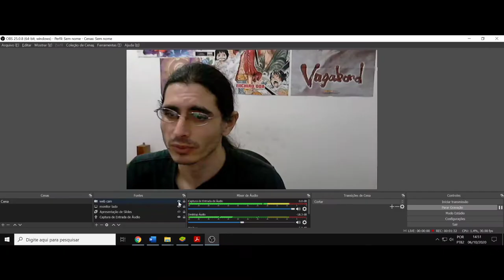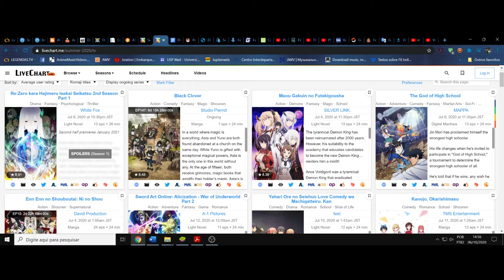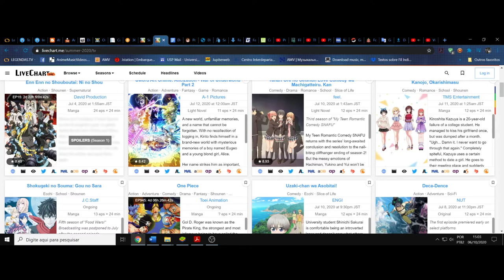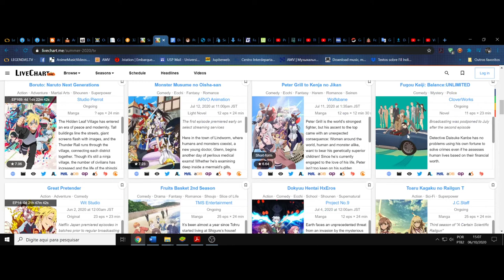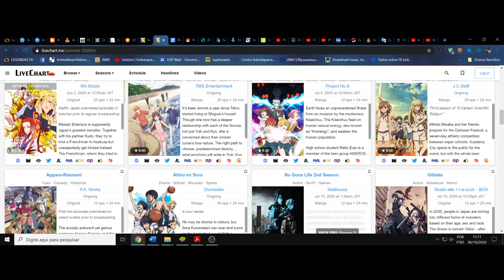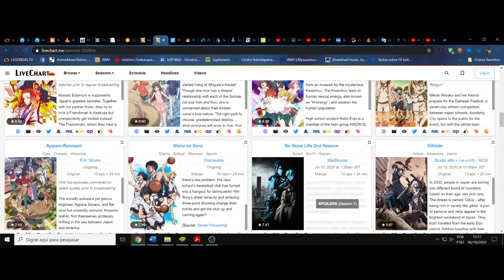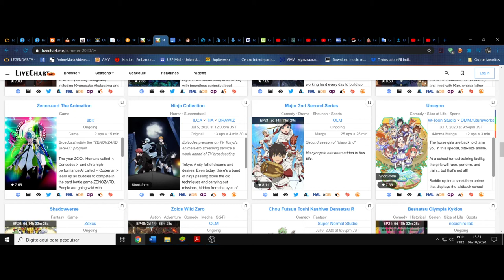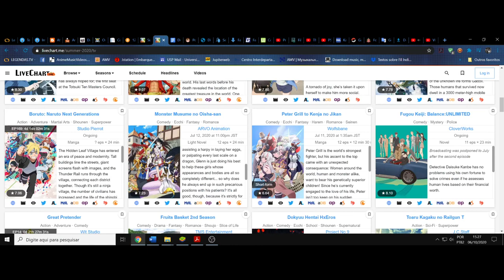(FD) Temporada de verão de 2020. Os melhores que assisti, segundo meu gosto e crítica